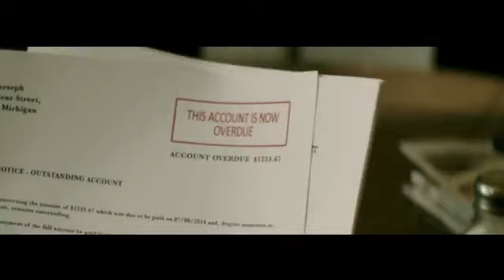Eminem Guts Over Fear ft Sia